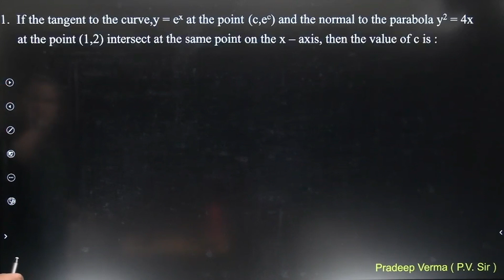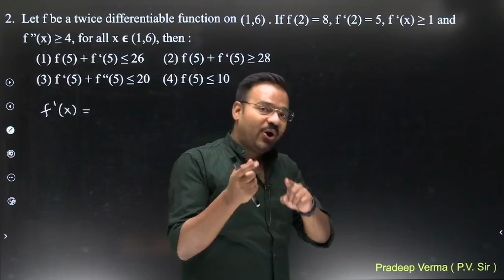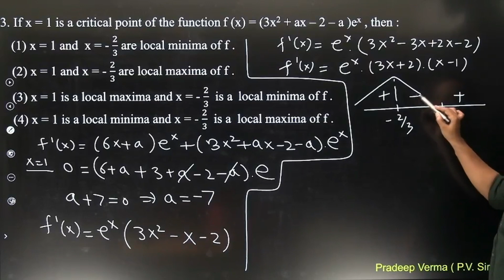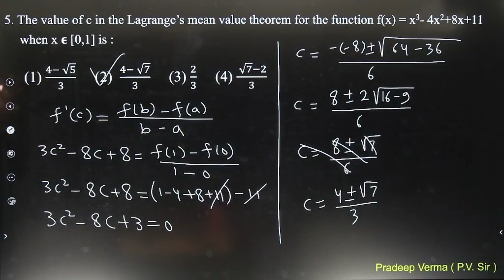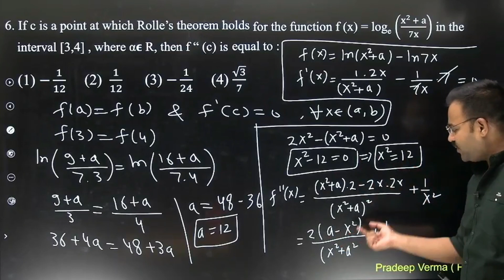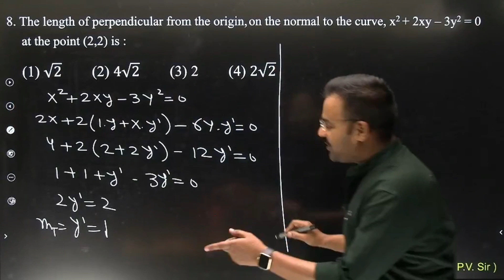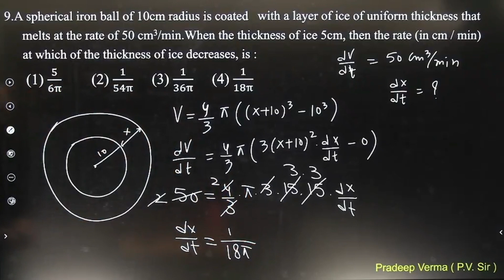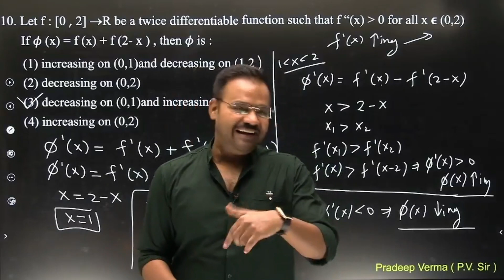AOD | PART - 3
By this series, we focus on the different varieties of problems you have or may have in JEE Mains along with detailed solutions.

telegram group - IIT Karma by PV Sir

Timecodes -
00:00-Intro
00:49–1st  question
03:27–2nd  question
07:18–3rd question
10:29–4th question
13:15–5th question
15:43–6th  question
19:43–7th question
24:03–8th question
27:02–9th question
30:10–10th question